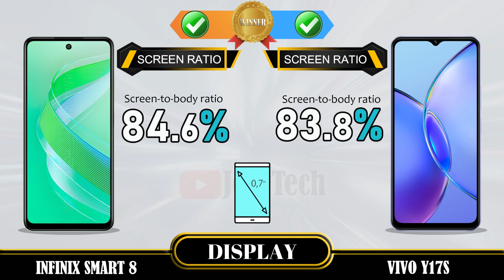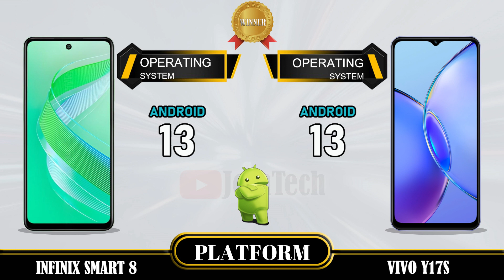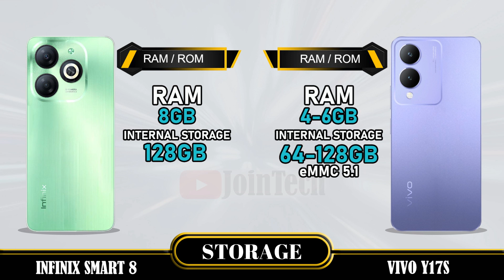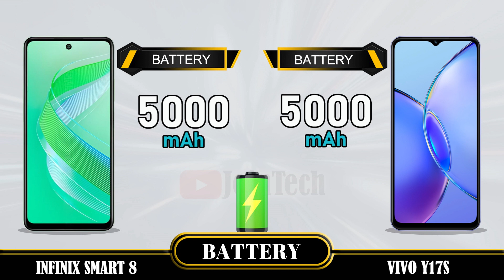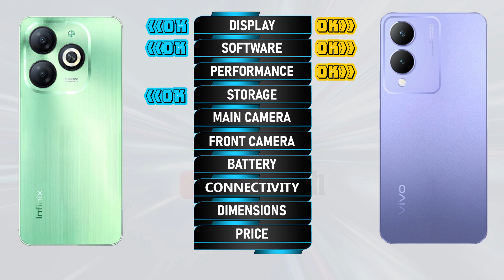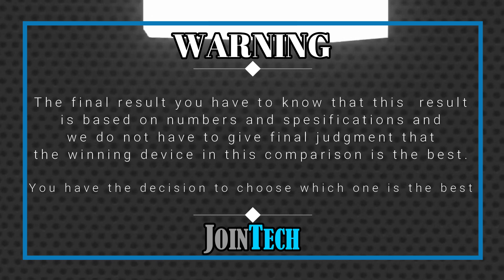WOWWW AMAZING 😲😲 🔥 DECODING THE SUPERIORITY! INFINIX SMART 8 VS VIVO Y17S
Infinix Smart 8 vs Vivo Y17s | Comparison | Review | Unboxing | Price | Antutu Score
We provide a detailed first look at the Infinix Smart 8, including hands-on specifications and features. The data is sourced from the manufacturer's laboratory, and the actual data may differ due to test environment conditions. You can find the specs and unboxing information for the Infinix Smart 8 in our comparison review. Share your first impressions and any tests you conducted in the comments section, especially when comparing it to the Vivo Y17s. Please note that any Google data used in this video is purely for illustrative purposes, and we cannot guarantee the accuracy (100%) of the information presented.
🔔 Turn on the bell for new upload notification 🔔
Please To:
► Video Content :
00:00 Intro
00:21 Best Display?
01:20 Best Software?
01:35 Best Performance?
02:03 Best Storage?
02:19 Best Main Camera?
02:48 Best Front Camera?
03:13 Best Battery?
03:34 Best Connectivity?
04:14 Best Dimensions?
04:43 Best Price?
04:52 Best Result?
05:06 Outro